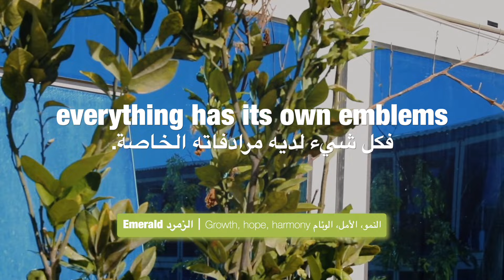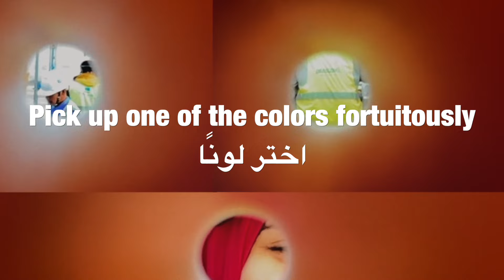Looking for Colors - The Alamein Downtown Towers Project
Do you know how architecture expresses itself?  🎨

The color Ultramarine represents professionalism, trustworthiness, and strength. Campsis Grandiflora embodies responsibility, passion, and creativity. Dusk gray means practicality, reliability, calmness, and so on. ✨

Each color reflects the unique quality and project characteristics of CSCEC Egypt. Come open this color storybook with us and listen to the vital story behind each color in the Alamein Downtown Towers Project! 🐫